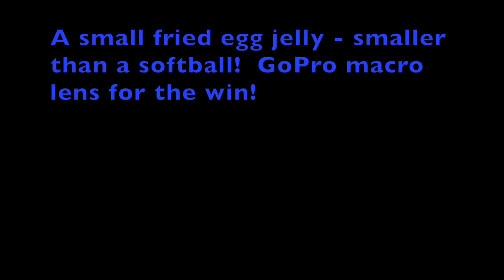La Jolla Shores dives, June 10,11,12, 2022, HD 1080p (filmed with gopro hero10, 120hz)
La Jolla Shores diving, June 10-12, 2022. Buddies were:
1. me on dive 1
2. Michele V and Sara (dive 2)
3. Michael Z, Stephen and Eric (Dive 3)